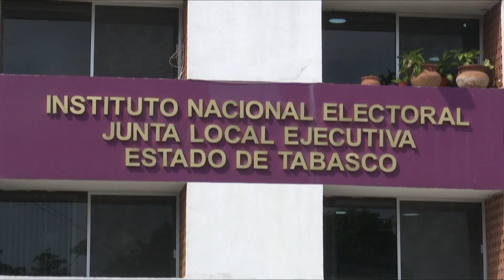Buscará INE apoyo de fuerzas de seguridad para elecciones en Tabasco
NoticiasTVT 🟣Busca INE-Tabasco apoyo de instituciones de seguridad federal y estatal para garantizar un proceso electoral seguro; para ello ya trabajan en la Mesa de Seguridad, indica la vocal ejecutiva, Elizabeth Tapia.